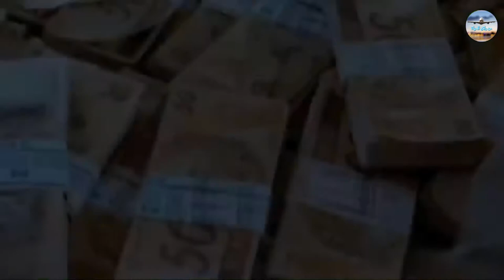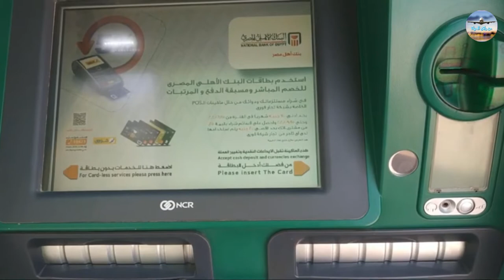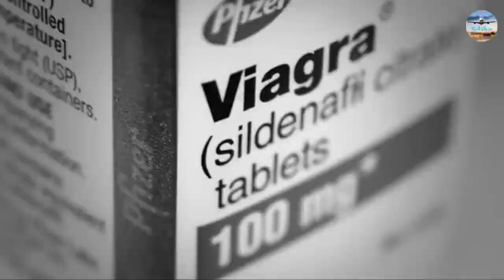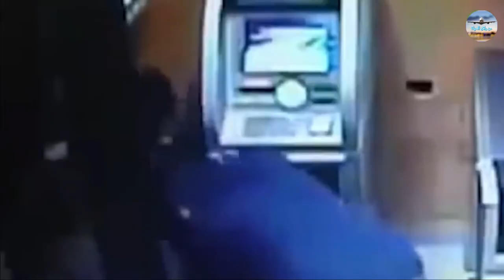عمليات السرقة الأكثر عبقرية التي نفذت خلال دقائق / The most ingenious robberies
تتعدد حوادث السرقة على مدار التاريخ،
في استهدافها للكنوز والأموال والمقتنيات الثمينة،
لطالما شاهدنا أفلاما سينمائية لـ سرقات تنفذ بإحكام وبعبقرية مذهلة
فيخطط اللصوص عادةً لعملية السرقة بدقة شديدة جداَ
فبعض وقائع السرقات قد حيرت رجال الشرطة بالفعل
لكن فى كثير من الأحيان يتم الإيقاع باللصوص
وينتهي الأمر بهم إلى السجن
فلا يوجد جريمة كاملة
والفضل يرجع فى كثير من الأحيان
إلى كاميرات المراقبة التي وثقت عملية السرقة
واليوم فى هذا الفيديو سنرى
عمليات السرقة الأكثر عبقرية التي نفذت خلال دقائق

Theft has multiplied throughout history.
In targeting treasures, money and valuables,
We have always watched the movies of robberies executed with great precision and amazing genius
The thieves usually plan the robbery very carefully
Some of the incidents of theft have already puzzled the police
But very often the thieves are caught
They end up in prison
There is no perfect crime
The credit is often due
To the surveillance cameras that documented the theft
And today in this video we will see
The most ingenious robberies carried out within minutes

شاهد أيضآ
هل تصدق أن السماء أمطرت أسماك بكميات كبيرة في بلدان عدة؟ هذا ما حدث بالفعل/ The sky rained down fish

أغرب فنادق العالم، ستندهش من طريقة تصميمها /The strangest hotels in the world, you will be surprised

ماذا حدث للطائرة التي فقدت سقفها على ارتفاع أكثر من 7 كم/Aplane lost its roof at an altitude of 7km

أغرب ما ستعرفه عن كوريا الشمالية أرض العجائب / The strangest thing you will know about North Korea

ماذا يحدث للمفقودين في الفضاء؟! هذا ما لا يعرفه الكثير!! / What happens to the missing in space?

قصّة موت البحر الميت اغرب بحار العالم حيث لا يمكنك الغرق به أبداً !The story of the Dead Sea's death

8 مواجهات مع المصارع القزم هورنسواغل في اتحاد wwe عمالقة ضد صغير الحجم 8 Match with Hornswagl

رسول الله قدوتي أقوى رد على إساءة رئيس فرنسا ماكرون للنبي محمد صل الله عليه وسلم / Allah's Messenger

طائفة الأغوري من هم ولماذا يأكلون الموتى؟/Uyghur community who are they and why do they eat the dead

أسرع العمال في العالم الذي يمكنهم القيام بأمور شديدة الدهشة / The fastest workers in the world

أخطر 10 هاكرز في العالم لن تصدق ما فعلوه / 10 most dangerous hackers in the world

الطرق الأكثر خطرا ورعبا في العالم لا يجرؤ على عبورها إلا القليل / The most dangerous roads

من أين تأتي السعودية بالمياه وما سر تلك الدوائر الخضراء / Where does Saudi Arabia get water from

أغرب 10 عمليات هروب من السجن التي سجلتها الكاميرات / 10 strangest prison breaks recorded by cameras

المدن الأكثر تلوثآ فى العالم سيذهلك كمية التلوث الموجودة بهاThe most polluted cities in the world